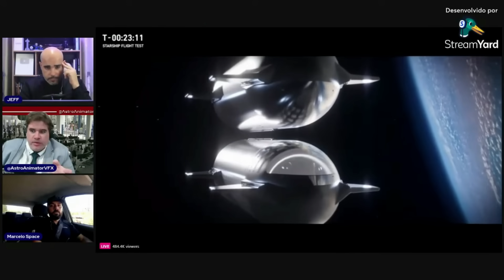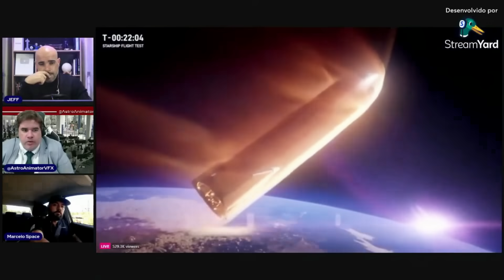UM TERCEIRO VOO COMPLETAMENTE LOUCO | Expansão Astronauta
Veja os destaques em todo lançamento do mega foguete Starship da SpaceX e análises premilinares do terceiro voo de teste orbital.

Seja um apoiador do Expansão Astronauta!
Faça uma contribuição de qualquer valor pelo LivePIX!